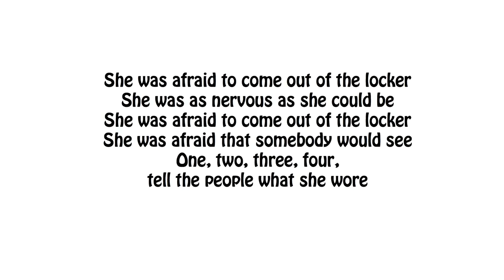Jessica Rey - The evolution of the swim suit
Fashion matters. It influences the imagination and drives the way people uniquely represent themselves. The evolution of the women's swimsuit is one place where there has been a visible shift away from modesty. In the current world of swimwear, small is often beautiful and less is considered more desirable. But designer and actress Jessica Rey asks, "Who says it has to be itsy bitsy?" Rey argues that within the construct of modesty, there is a freedom—that modesty isn't about covering up what's bad, but about revealing dignity.

(Rules for commenting: if you insult anyone or use swear words you'll be blocked and your comments will be removed).